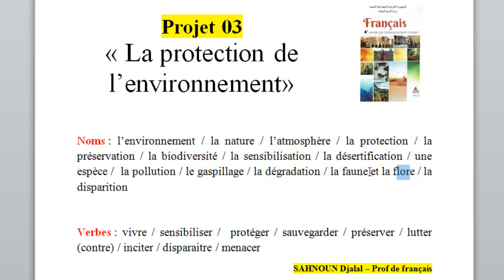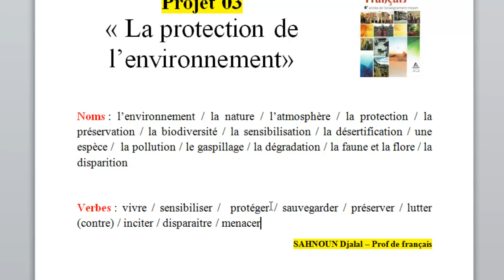Projet 03 français 4AM || كلمات مهمة جدا يحتاجها التلميذ لفهم النصوص وفي الوضعية الادماجية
La cause et la conséquence || الأستاذ سحنون جلال - لغة فرنسية || 4AM
تحميل موضوع شهادة التعليم المتوسط للغة الفرنسية مع الحل بصيغة PDF
المراجعة النهائية في اللغة الفرنسية (الحصة 1) || Révision générale 4AM
Page Facebook :
SAHNOUN Djalal: professeur principal de français et doctorant en didactique du FLE.